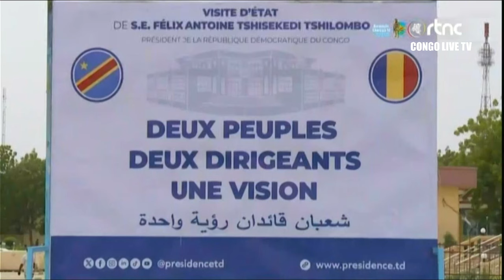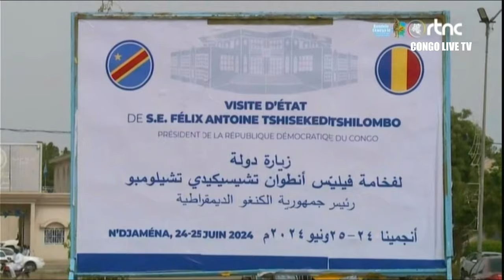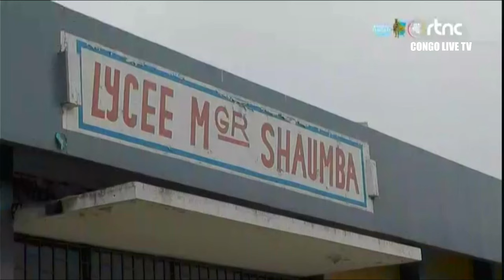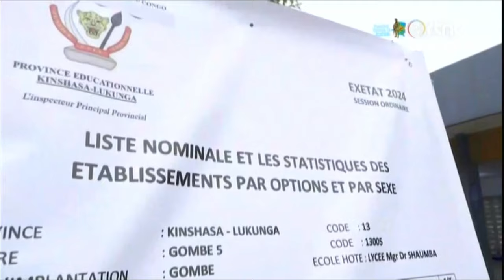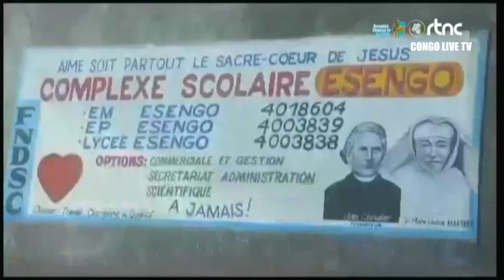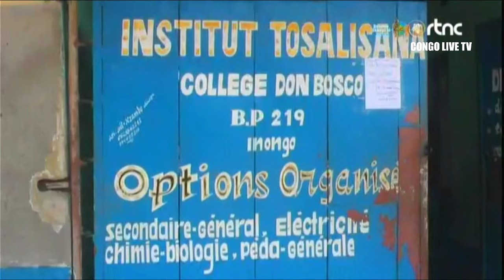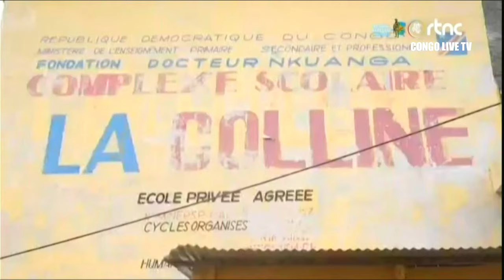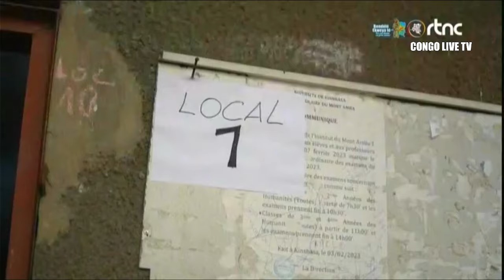🔴RDC : SUIVEZ LE GRAND JOURNAL DE CE MARDI LE 25.06.2024 RTNC EDITION 07H00